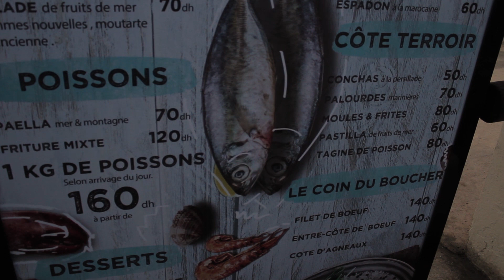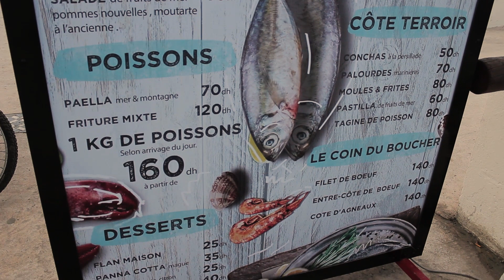Mdiq - Tetouan || مدينة المضيق أو الرينكون بلسان سكانها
اليوم قمنا بجولة في مدينة المضيق و المعروفة كدلك بلسان سكان المنطقة بالرينكون و هي مدينة تقع شمال المغرب. عملنا جولة في الكورنيش و المرسى.
شفنا كدلك تحول مطعم الشهير la table du marché m'diq إلى orizon m'diq
و تغير في أثمنة لدى المطعم.